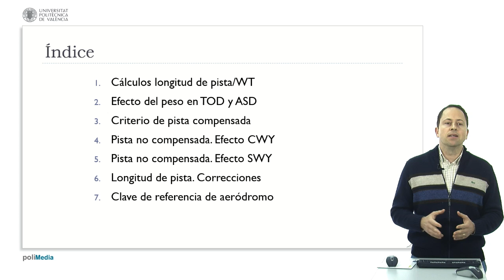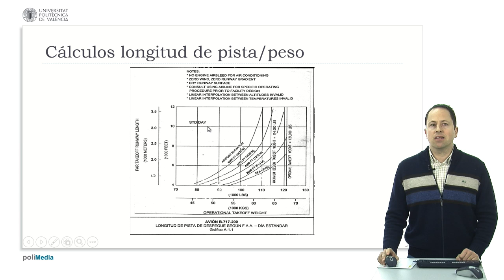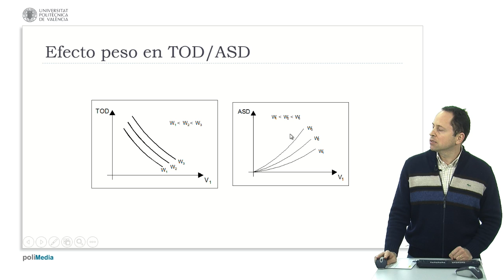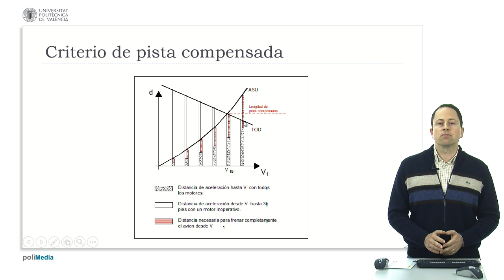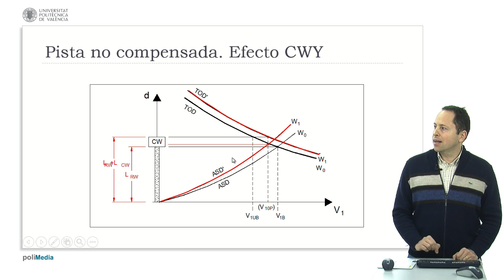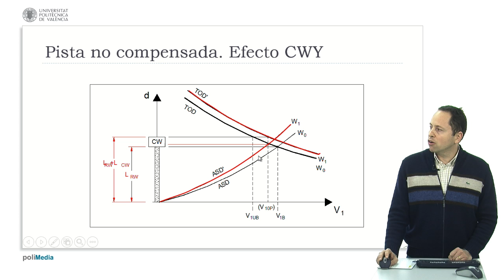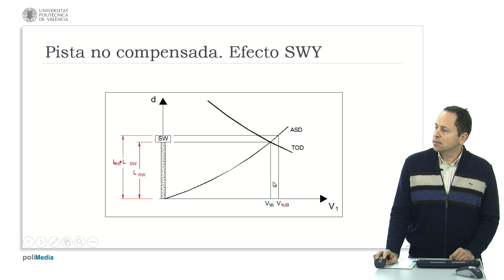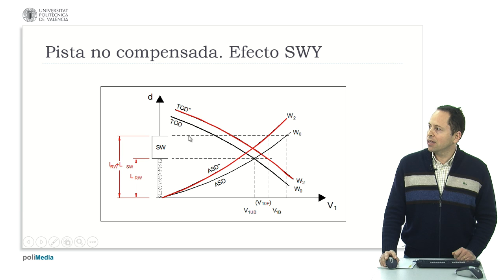Longitud de pista| UPV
Título: Longitud de pista

Descripción automática: En este video se aborda la longitud de pista necesaria para el despegue y frenado de un avión, considerando diferentes factores que afectan estas distancias. Se explican cómo el peso del avión influye en la distancia de despegue y frenado y se introduce el concepto de pista compensada, es decir, la longitud necesaria para que un avión pueda despegar o frenar de manera segura. También se tocan las correcciones que deben realizarse en base a condiciones meteorológicas como la temperatura, altitud y la pendiente de la pista.

El ponente muestra cómo utilizar gráficas y tablas para determinar la longitud de pista necesaria bajo condiciones estándar y cómo estas condiciones cambian con variaciones como peso adicional y condiciones de pista mojada. Además, discute cómo las regulaciones de la OACI y la FAA definen ciertos criterios para la seguridad en el despegue y el aterrizaje.

El video también presenta ejemplos prácticos sobre cómo elegir la velocidad de despegue (V1) adecuada y cómo esto afecta la capacidad del avión para alcanzar la altitud deseada en caso de fallo de un motor después de V1, así como la habilidad del avión para detenerse en caso de una interrupción antes de V1. Se describe el uso de Clearway y Stopway para extender la distancia disponible para el despegue y frenado, así como cómo estas áreas afectan la selección de V1. Finalmente, el video muestra gráficamente cómo se determina si un avión con un determinado peso puede o no operar en una pista específica, considerando las distancias de frenado y de despegue requeridas.